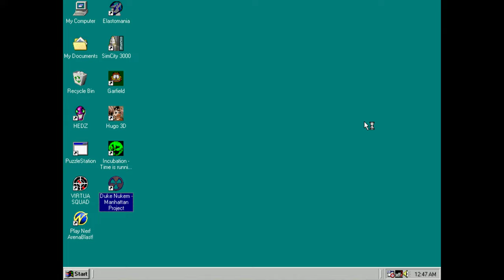Duke Nukem: Manhattan Project PC Gameplay (Windows 98 - PCem v17)